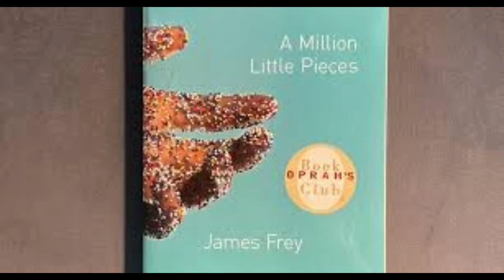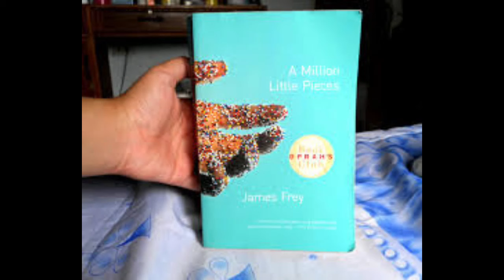What is the reason the media was so hard on James Frey when launching "A million little pieces"?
The media and public scrutiny surrounding James Frey and his memoir "A Million Little Pieces" primarily stemmed from allegations of embellishment and fabrication within the book. Here's a brief overview of why the media was so critical:

Oprah's Book Club: "A Million Little Pieces" was selected for Oprah Winfrey's Book Club, which brought it significant attention and a wide readership. When allegations of falsehoods arose, it drew even more public interest.

Truth vs. Fiction: Frey initially presented the book as a memoir, portraying it as his personal account of addiction and recovery. However, investigations by journalists and fact-checkers revealed that some events and characters in the book had been altered, exaggerated, or fabricated.

Betrayal of Trust: Readers and Oprah Winfrey felt betrayed by Frey, as they had connected with the book on a personal and emotional level, believing it to be a genuine account of his experiences. The revelation of embellishments and fabrications eroded trust in the author and his work.

Media Sensation: The controversy became a media sensation, with news outlets extensively covering the story and debating the ethics of presenting a work of fiction as a factual memoir.

Legal Consequences: Frey and his publisher faced legal consequences, including class-action lawsuits from readers who felt deceived. Frey later admitted to some inaccuracies and settled lawsuits.

Ethical Questions: The scandal raised broader questions about the ethics of the publishing industry and the responsibilities of authors and publishers to accurately represent their works, especially when marketed as nonfiction.

In summary, the media's harsh criticism of James Frey and "A Million Little Pieces" stemmed from the controversy surrounding the accuracy of the book's content and the trust issues that arose from presenting a work of fiction as a memoir, particularly in a high-profile context like Oprah's Book Club. This controversy had a lasting impact on Frey's reputation and raised important questions about literary ethics.

Ref: What is the reason the media was so hard on James Frey when launching "A million little pieces"?